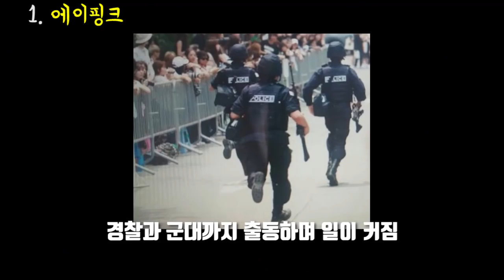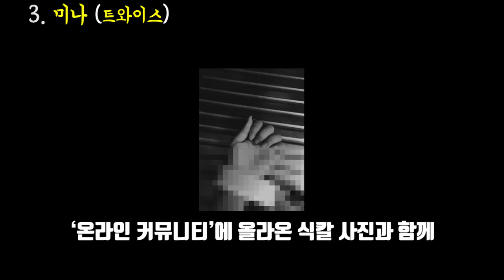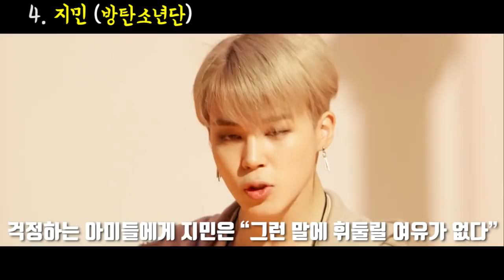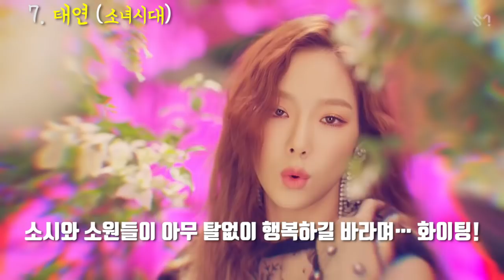사생팬(협박범) 때문에 고생한 아이돌7 (꼭 그래야만 했냐ㅠㅠ)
오늘은 사생팬(협박범) 때문에 고생한 아이돌에 대해서 알아보겠습니다. '좋아요'와 '구독'은 콘텐츠 제작에 큰 힘이 됩니다 : )

2017 ⓒ SUDA JJ's K-POP Entertainment.